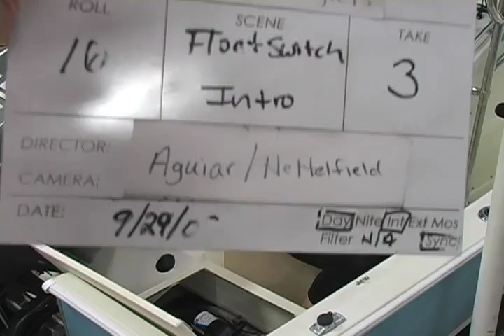JD Bloopers - The Blue Eyed Blinker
Everyone seems to wonder why The JD Girl blinks so much during her videos.  Could it be dust?  Bright sunlight?  Dry contacts?  We may never know the real reason for her compulsive blinking, and you can be sure to see many more batting eyelashes from this blue eyed blinker.